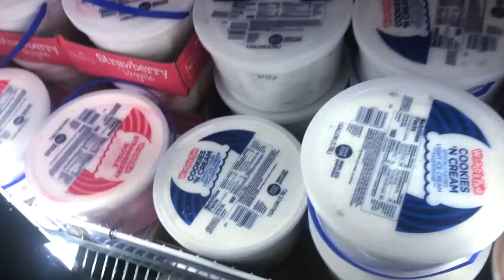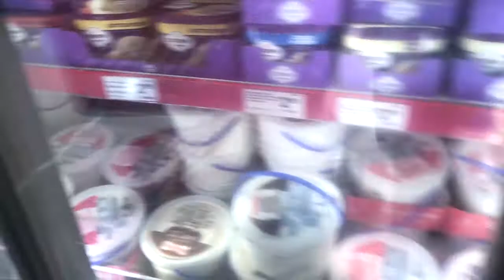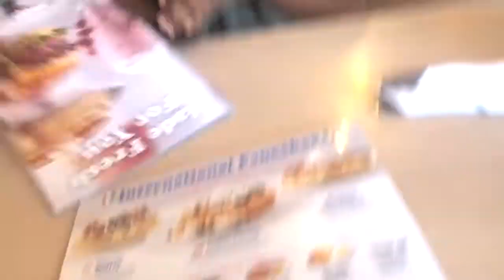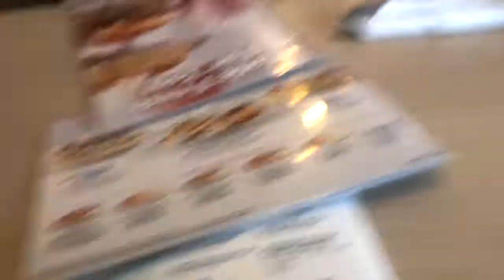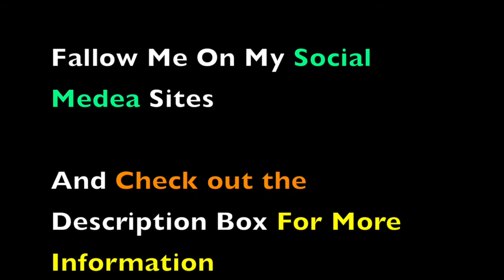Just Met really Sweet and Cutest kids At The Grocery Store😍😍😄,…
➡️olive_ollichat
➡️oliveollichat
➡️OliveOllichat